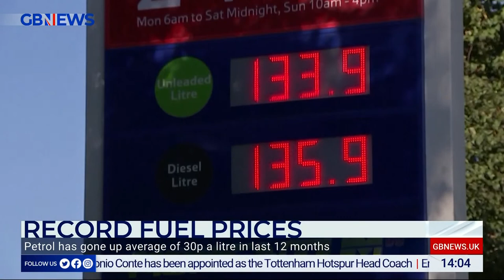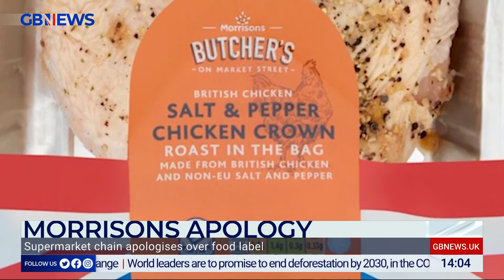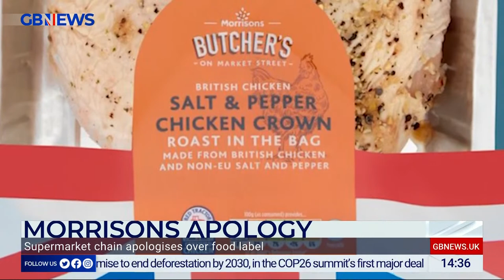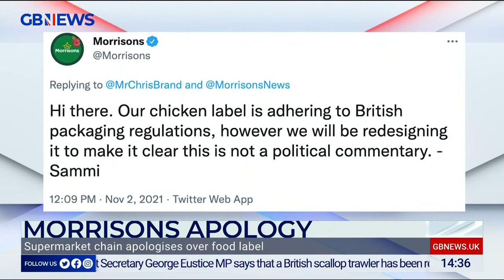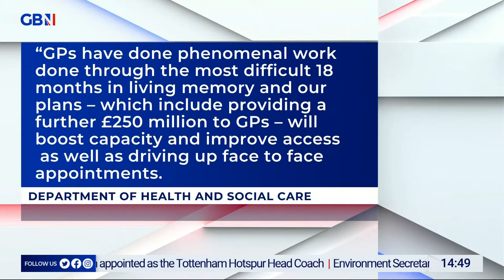DePiero & Halligan | Wednesday 2nd November